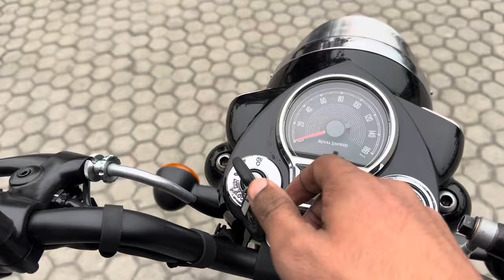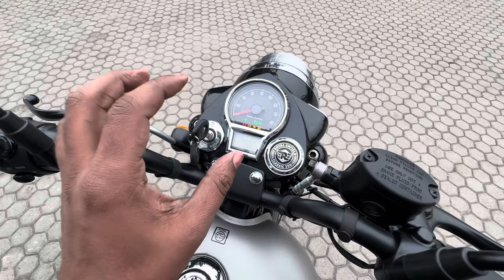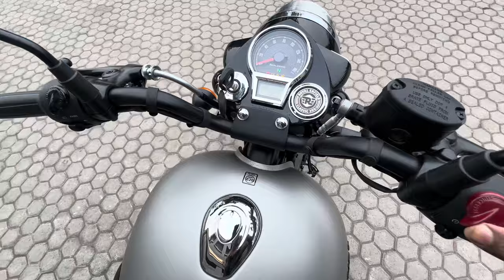2024 Royal Enfield Classic 350 Dark Gunmetal Grey Review In Hindi | NEW UPDATES | PRICE | OFFERS